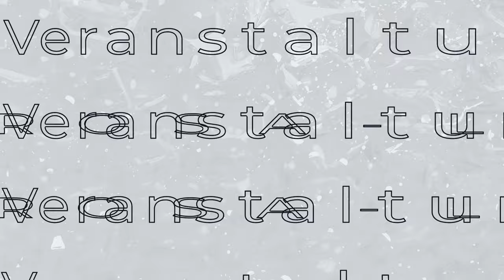Europäische Asyl- und Migrationspolitik: Eine Einigung auf Kosten von Menschenrechten!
In diesem Video diskutieren wir die jüngste Einigung der EU-Mitgliedstaaten, des Europäischen Parlaments und der Europäischen Kommission über die Reform des europäischen Asyl- und Migrationssystems. Trotz langwieriger Verhandlungen steht statt Menschenwürde und Rechtsstaatlichkeit verstärkt Abschreckung und Abschottung im Zentrum. Die Konsequenz? Ein rigides Abwehrregime an den EU-Außengrenzen.

Pro Asyl äußert vehement Kritik an der Einigung auf das neue Asylrecht: "Dieser von den europäischen Gesetzgebern beschlossene Abbau von Menschenrechten im Flüchtlingsschutz versperrt für viele den Zugang zu Schutz und errichtet ein System der Haftlager für Menschen, die fliehen und nichts verbrochen haben – selbst für Kinder und ihre Familien".

Unsere Experten, darunter Natalie Maurer von der Uni Gießen, Seenotretterin Sandra Hammamy und Clara Bünger (MdB, DIE LINKE), setzen sich mit der Frage auseinander, wie eine solidarische und an den Grundrechten orientierte europäische Flüchtlings- und Migrationspolitik gestaltet werden kann.

Folgen Sie dem YouTube-Kanal der Rosa Luxemburg Stiftung, um mehr über die aktuellen Entwicklungen in der europäischen Asyl- und Migrationspolitik sowie über weitere Veranstaltungen unserer Reihe "Europa in Bewegung - Hessen mittendrin!" informiert zu bleiben.